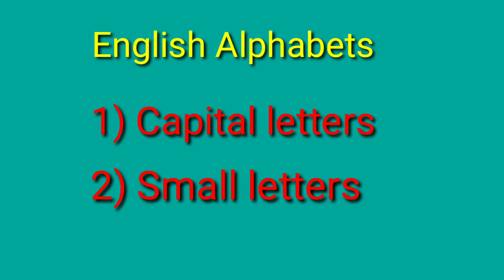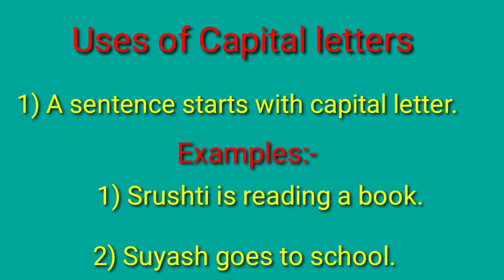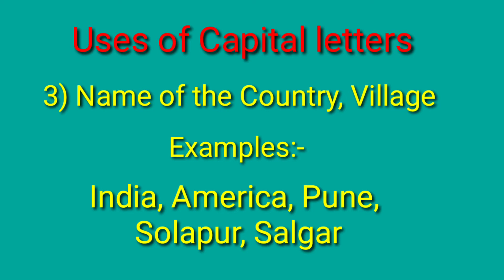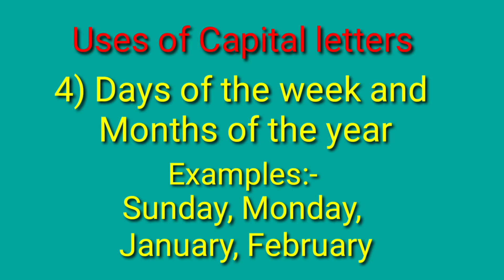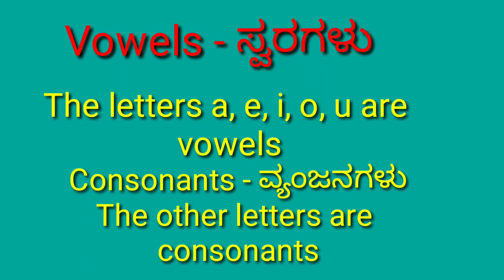English and Kannada Grammar, ಇಂಗ್ಲೀಷ್ ಮತ್ತು ಕನ್ನಡ ವ್ಯಾಕರಣ, Basic Grammar for beginners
Kannada mattu English grammar, Grammar, Makkaligagi Kannada mattu English grammar, Kannada mattu English hege tilidukolluvadu, Kannada mattu English hege arth madikolluvadu, Grammar in Kannada, Kannadadalli vyakaran, Grammar in English, English and Kannada grammar, kannad swaragalu, How to learn Kannada and English grammar, how to learn Kannada and English grammar, Kannada and English grammar for kids, how to write Kannada and English grammar, how to write Kannada Kannada, ankigalu hege heluvadu, Kannada grammar for kids, Kannada and English grammar for Kannada medium, how to learn grammar with Kannada, basic English grammar, English grammar for kids, English grammar for beginners, English grammar from basic, English basic grammar for Kannada medium students, Kannada teacher, Siddharam Borgaon, how to improve English knowledge, Kannada vyakaran, , Salgar teacher, Kannada school salgar, Kannada grammar for nursery, Kannada grammar for jr. Kg, Kannada grammar for lkg, Kannada grammar for ukg, how to improve English and Kannada grammar of kids, ಸಿದ್ಧಾರಾಮ ಬೋರಗಾಂವ ಸಲಗರ, ಕನ್ನಡ ಶಿಕ್ಷಕ, ಸಲಗರ ಕಾರುಣಿ, ಸಲಗರ ಶಿಕ್ಷಕರು, ಜಿ. ಪ. ಪ್ರಾಥಮಿಕ. ಕನ್ನಡ ಶಾಲೆ ಸಲಗರ, ಬಸವರಾಜ ಹೈಸ್ಕೂಲ್ ಕರಜಗಿ, ಮಂಗರೂಳೆ ಜೂನಿಯರ್ ಕಾಲೇಜು ಅಕ್ಕಲಕೋಟ, ಅಕ್ಕಲಕೋಟ ವಿದ್ಯಾರ್ಥಿಗಳು, ಗಡಿನಾಡು ಕನ್ನಡ ಅಕ್ಕಲಕೋಟ, ಗಡಿನಾಡು ಕನ್ನಡಿಗರು, ನಾಗಣಸೂರ ಕನ್ನಡ ಶಾಲೆ, ನಾಗಣಸೂರ ಹೈಸ್ಕೂಲ್, ನಾಗಣಸೂರ ಇಂಗ್ಲೀಷ್ ಮೀಡಿಯಮ್, ಕನ್ನಡ ಮತ್ತು ಇಂಗ್ಲೀಷ್ ವ್ಯಾಕರಣ, ಇಂಗ್ಲಿಷ್ ಮತ್ತು ಕನ್ನಡ ವ್ಯಾಕರಣ, ಬಳಸಿಕೊಂಡು ಇಂಗ್ಲಿಷ್ ವ್ಯಾಕರಣ, ಹೊಸಬರಿಗಾಗಿ ಇಂಗ್ಲಿಷ್ ಮತ್ತು ಕನ್ನಡ ವ್ಯಾಕರಣ, कन्नड व इंग्रजी व्याकरण, मध्ये संख्या  इंग्रजी व कन्नड व्याकरण,कन्नड व इंग्रजी बेसिक व्याकरण,जि.प.प्रा.मराठी शाळा सलगर, बसवराज हाईस्कूल करजगी, मंगरुळे हाईस्कूल अक्कलकोट, गडीनाड कन्नड अक्कलकोट, सोलापूर जिल्हा, सोलापूर महाराष्ट्र, सलगर कारूणी, हनुमान मंदिर सलगर, नागणसूर हाईस्कूल, नागणसूर कन्नड शाळा, नागणसूर मराठी शाळा, नागणसूर माध्यमिक व उच्च माध्यमिक, कदमवाक वस्ती लोणी काळभोर पुणे, पुणे कन्नड शाळा, कर्नाटक हाईस्कूल पुणे, म.न.पा शाळा क्र. 40 बी. सिध्देश्वर हाईस्कूल सलगर, कन्नड संख्या मराठी बरोबर, कन्नड आणि मराठी संख्या, मराठी आणि कन्नड संख्या,